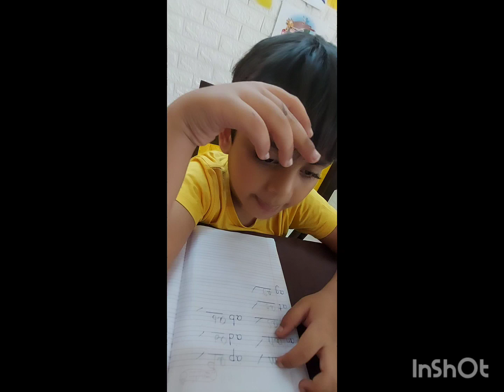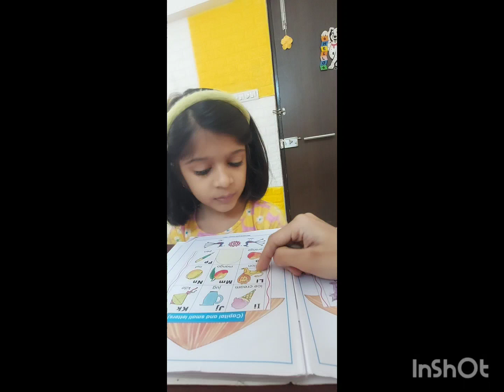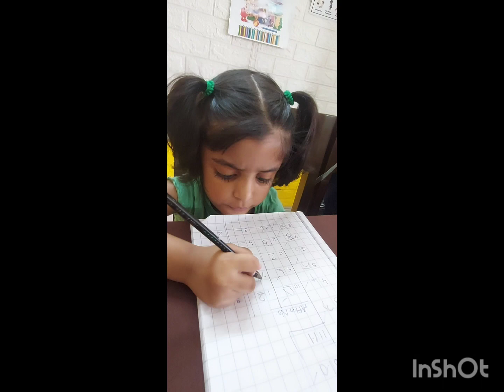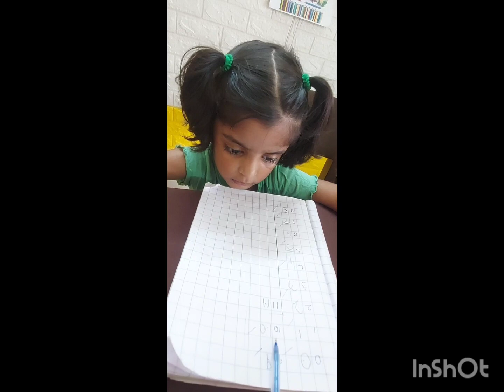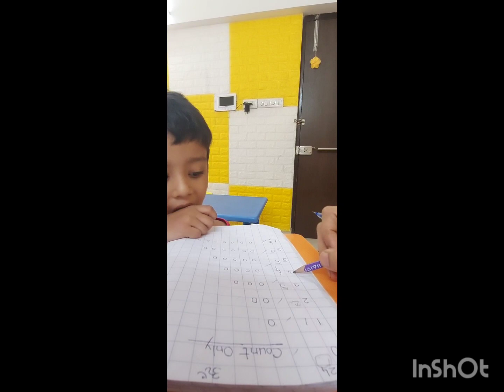3 June 2024